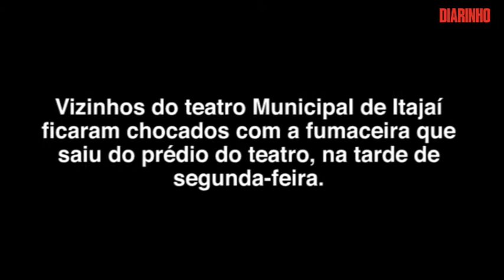Ladrão furta fiação do teatro e causa curto